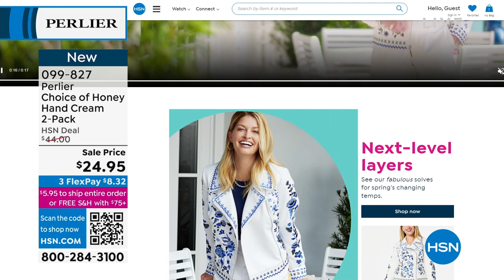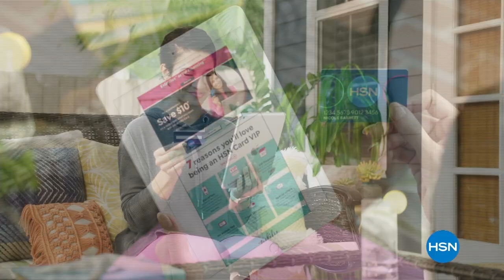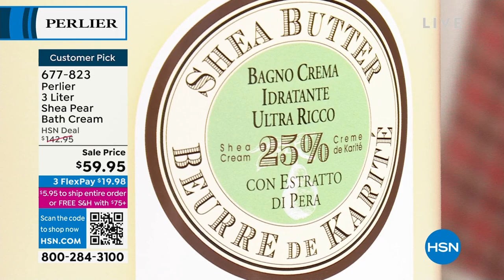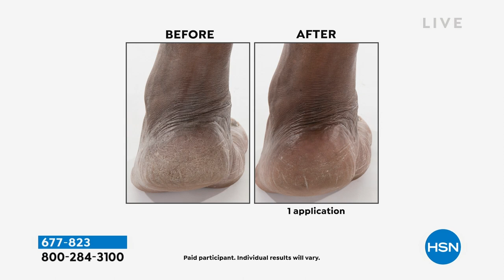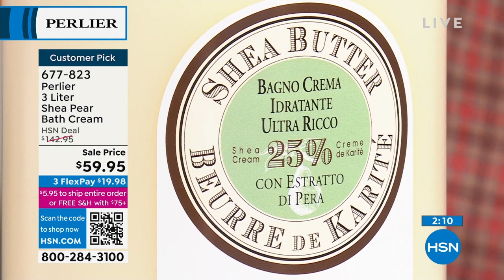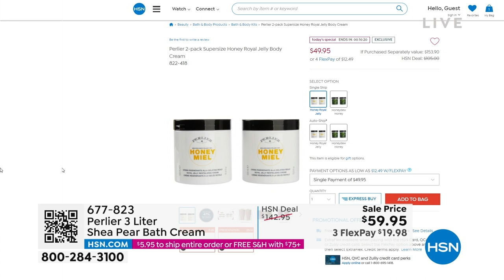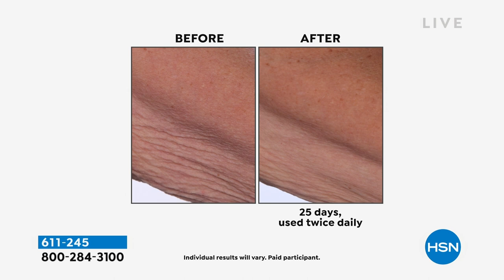HSN | Perlier Beauty 03.01.2023 - 11 PM